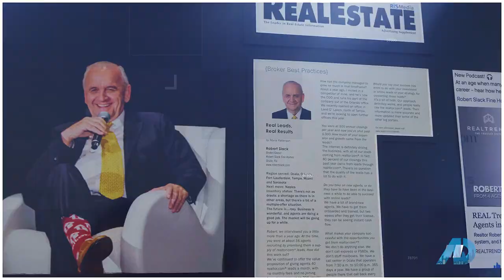ADTV & Robert Slack LLC in Orlando FL, First Episode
TUNE in to CNBC on July 3rd at 9:30 AM EST, for the premiere of Robert Slack LLC's first episode with The American Dream. We are the #1 Top Mega Team in Florida, with over 660 agents serving the entire State.
FEATURE YOUR HOME ON TV! We are looking for homes, all shapes and sizes to spotlight on upcoming episodes of the show!
ABOUT THE AMERICAN DREAM TV (ADTV) - Each show is centered around lifestyle, culture, and real estate. The American Dream Television Show generates millions of views on cable, social media, and streaming platforms such as Apple TV, Amazon Prime, and ROKU.
@Craig Sewing @Robert Slack LLC @The American Dream @Matt Cristiano @Dan Walters @Cat Flanagan